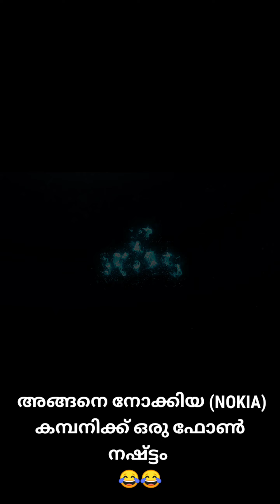ഒടുവിൽ ഷുകൂറിന് 'NOKIA' ഫോൺ 😅✌️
please do follow our Instagram page and keep support 😅😍